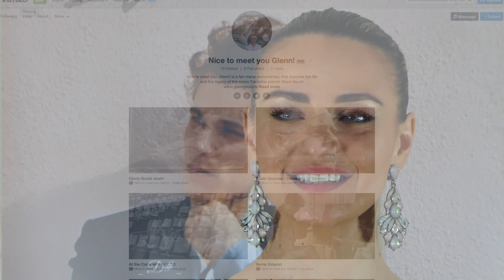Promo "Nice to meet you Glenn!"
“Nice to meet you Glenn!” is a self-financed documentary.
Glenn Gould is a source of inspiration and creativity for all those who participated in this project.
This is why we firmly believe that you too will find ‘meeting Glenn’ a deeply motivating experience!

If you like our work and have enjoyed the documentary, you can help D Major TV spread Glenn Gould’s legacy and carry out other projects too.